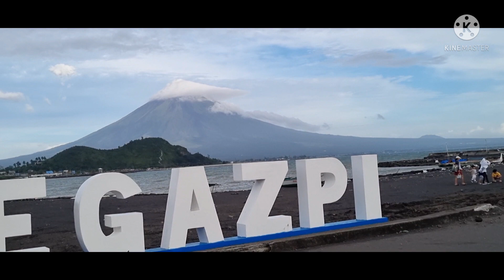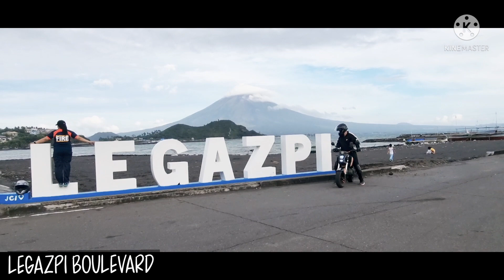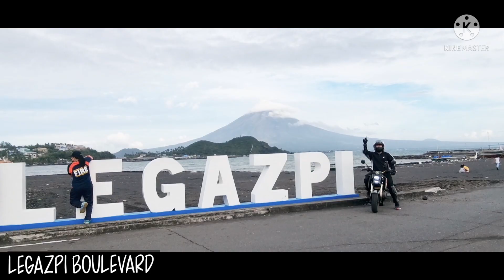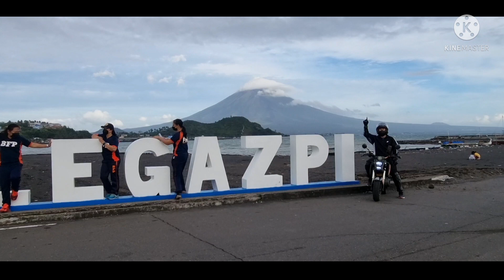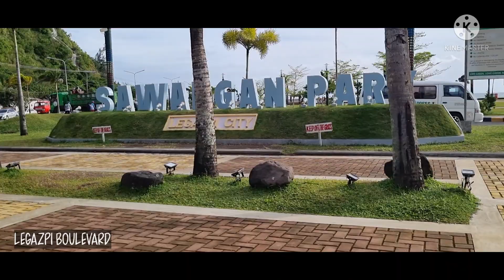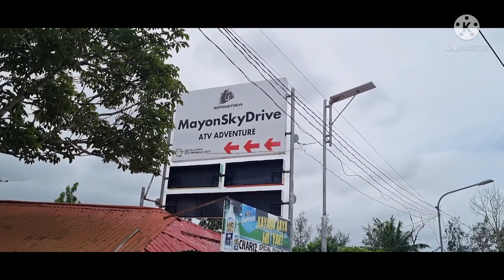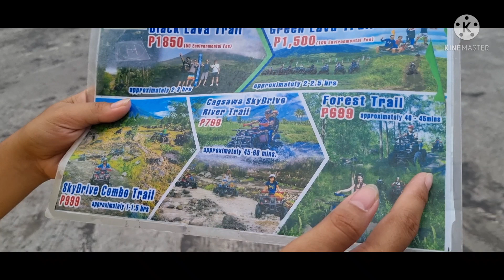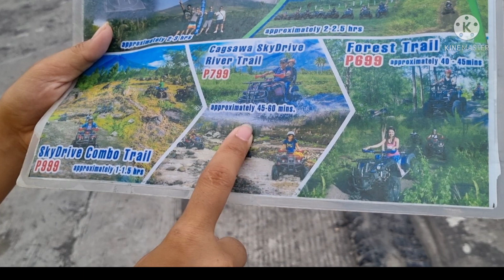DAY 4, FATHER AND SON BICOL ADVENTURE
a perfect place to  visit for a relaxing  views. day 4, last day  of our Bicol adventure,. the day that we are scheduled  to go  home to batangas. Goodbye  MAJESTIC MT. MAYON  , See you  for  our next  adventure, always  keep in mind, RIDE, EXPLORE, ENJOY, and  TREASURE  the MEMORIES,  ❤️
RIDE SAFE TO EVERYONE
watch for next video:
father&son chili ice cream challenge

LiQWYD & Luke Bergs - Eternal Sunshine